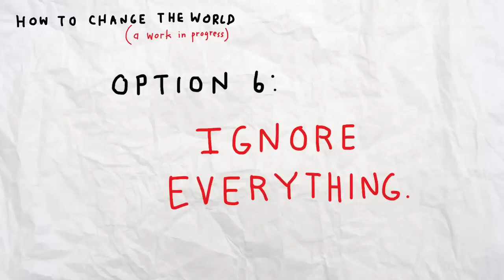Change your world | Full-Out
Some people think it is impossible to change the world.
But we are sure you can change yours, and that will change the world around you!

Some big tips from this little man that still count everyday!

Credits: Soul Pancake (2014)